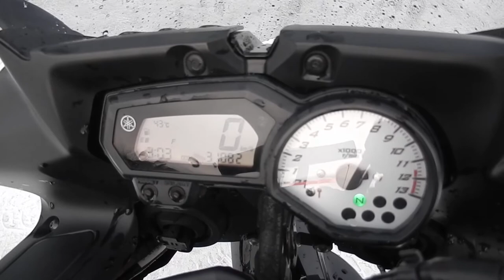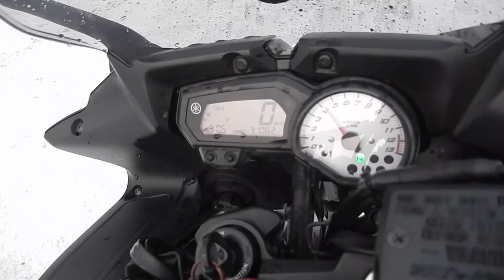No B8009 YAMAHA FZ8S ABS